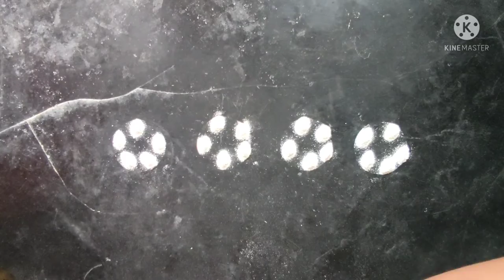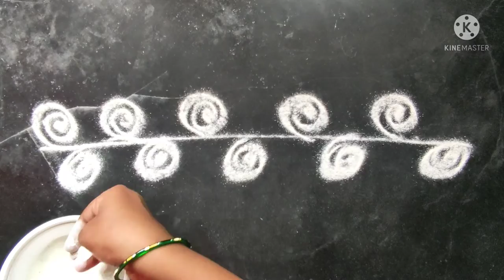Very easy border Rangoli designs for beginners/Relaxing Rangoli/Border rangoli with dots/Art Gallery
In this video we can learn the basic and simple border rangoli designs. Beginners can easily learn these rangoli designs.